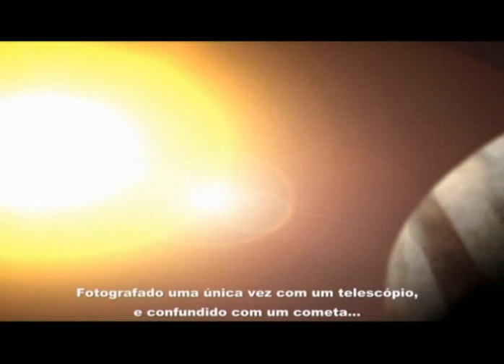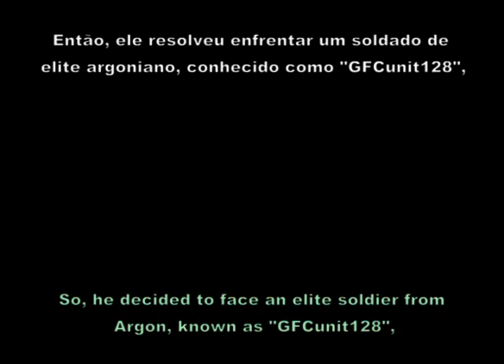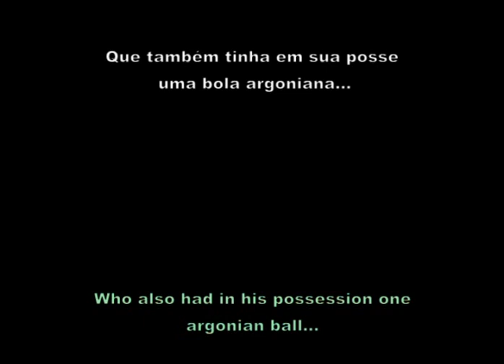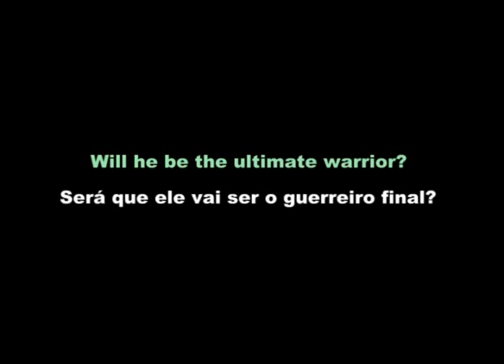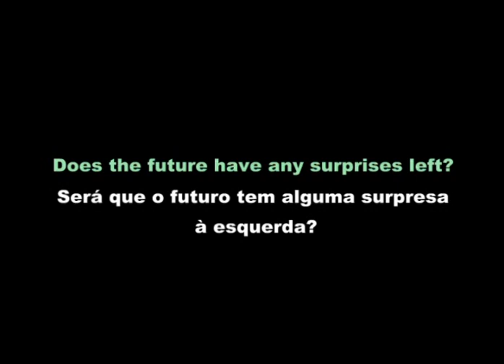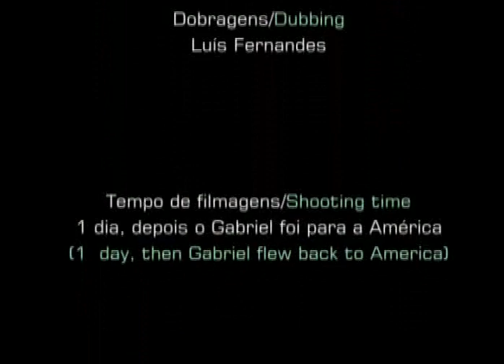ARGON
Qualquer semelhança com Dragonball ou super-homem é pura coincidência.
Any resemblance with dragonball or superman it's a pure coincidence.